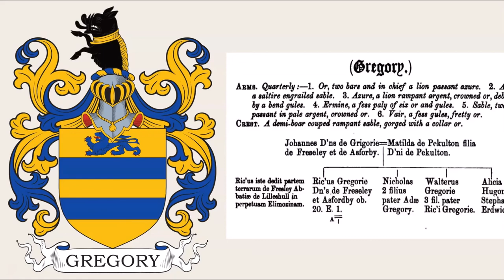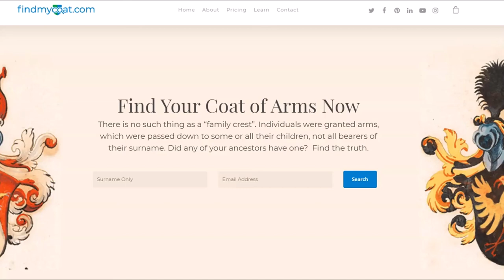Gregory (or MacGregor) Coat of Arms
OVERVIEW OF CLAN GREGORY
Clan Gregor or Clan MacGregor is a Highland Scottish clan whose origins trace to the 9th century AD. There is a tradition that Gregor was the brother of Kenneth MacAlipin, King of the Picts, although this is disputed.
The MacGregor Clan Crest is a crowned lion’s head with the motto ‘S Rioghal Mo Dhream, which translates to English as “Royal is my race”.
One of the clans most famous members was Robert Roy MacGregor, a Scottish folk hero who joined the Jacobite Rising of 1689   to support King James II who had fled England the previous year. Robert married Mary MacGregor of Comar and had four sons with her.

SMACGREGOR BARONETS
(Lanrick and Balquhidder, co. Perth, bart., 1795). Argent an oak tree eradicated in bend sinister proper surmounted of a sword in bend supporting on its point, in the dexter canton, an antique crown gules. Crest — A lion's head erased crowned with an antique crown proper. Supporters — Dexter, a unicorn argent crowned and horned or; sinister, a deer proper tyned azure. Sir John Macgregor Murray was a Scottish officer who served in the East India Company’s Army and eventually obtained the rank of Lieutenant-Colonel. He was born in 1745, the son of Major Evan Murray and Janet MacDonald. Although John was part of Clan Gregor or MacGregor, he had been forced to assume the surname Murray because of the clan’s persecution and the outlawing of its name which began in the 17th century. John became the family’s representative and chief of the clan. He was granted a baronetcy in the Baronetage of Great Britain on July 3rd 1795. Shortly before his death, he adopted the surname Macgregor before that of Murray. Blackwood's Magazine noted "how zealously his latter days have been devoted to promoting the best interests and maintaining the ancient character of his native country, for enthusiastic patriotism and unaffected loyalty". His only son, Evan John, succeeded him in the baronetcy and had a successful military career himself, as well as a career as a colonial administrator in Dominica, Antigua, the Leeward Islands, and Barbados. Evan married and had five sons who lived into adulthood, as well as three daughters. The family is currently on its 7th Baronet, born in 1959.

DR. JOHN GREGORY
Argent a fir tree growing out of a mount in base vert surmounted by a sword in bend, ensigned by a roal crown in the dexter chief point all proper, in the sinister chief and dexter base a lion’s head erased or. Crest: A sphere proper. John Gregory was an 18th century Scottish Enlightenment physician, medical author, and moralist. Born in Abderdeen, he was the son of a professor of medicine and the grandson of the distinguished mathematician and astronomer James Gregory. In 1764, he moved to Edinburgh where he established a medical practice and was appointed first physician to King George III. He was granted a coat of arms in September of 1766 by the Lyon Office.  John married Elizabeth Forbes and had three sons and three daughters with her. In what would become his most famous publication, Gregory wrote A Father's Legacy to his Daughters after the death of his wife in 1761 to honour her memory and record her thoughts on female education. Originally Gregory meant only to give the text to his daughters when he died, but his son James published it in 1774; it became a bestseller.

GREGORY LORDS OF FRESLEY
Or, two bars azure in chief a lion passant of the last armed and langued gules. Crest – A demi boar rampant sable collared and crined or.
This coat of arms is associated with the Gregorys of Styvechall, Warwick, and was confirmed to John Gregory Esquire, a descendant of John Gregory, Lord of Freseley Manor, who lived in the 13th or 14th century.
Here we have Arthur and Frances Hood, children of Sir Arthur Gregory, along with their dog Nelson, depicted in oil painting dated 1838.

GREGORY FEUDAL
Azure two bars double cotised or, in a chief a lyon passant of the last.
Sir Henry Gregory – Knight Banneret lived during the reign of King Henry VI (1422 to 1461). He was listed in the Arundel Roll.